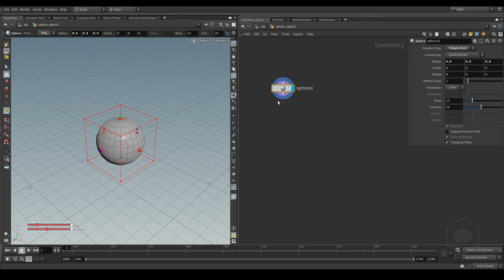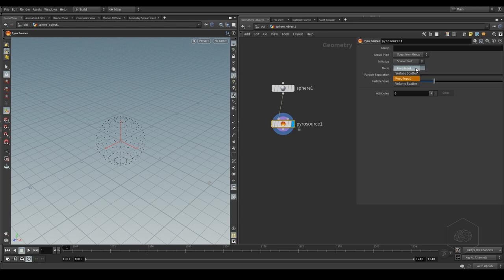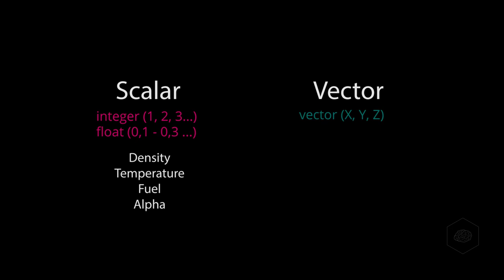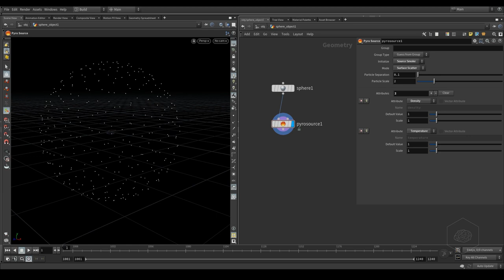VFX'n'GO - Video corso SideFX Houdini 203 - PyroFX Samples 1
Video di samples del video corso Houdini 203 - introduzione al PyroFX.

Sul market place di Gumroad disponibili anche altri interessanti corsi sia in italiano che in inglese.